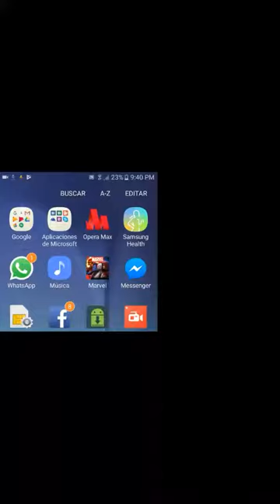Serie batalla de saper hereoes